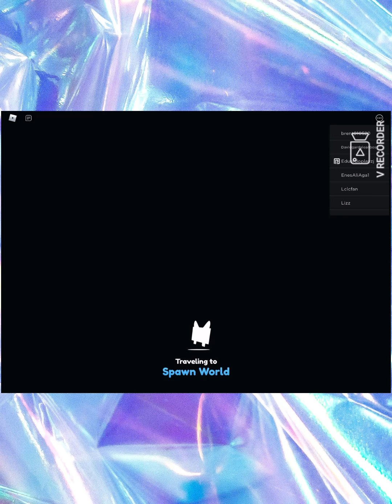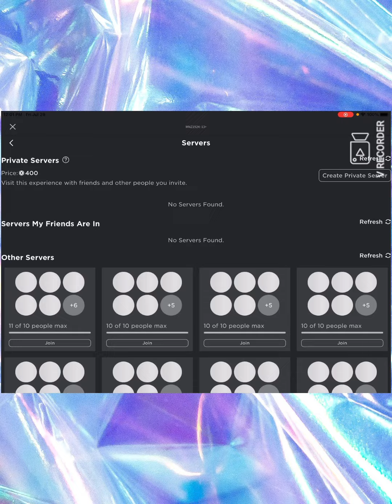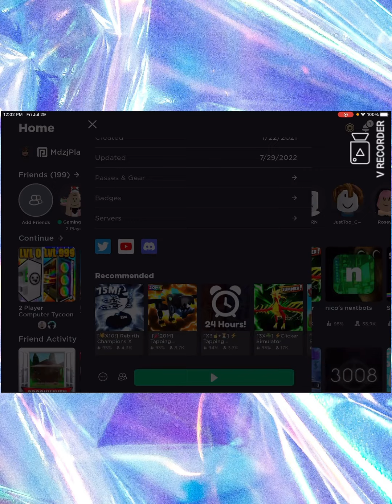Finally updated after four months￼ Pet Simulator X News #2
Cool You Looked